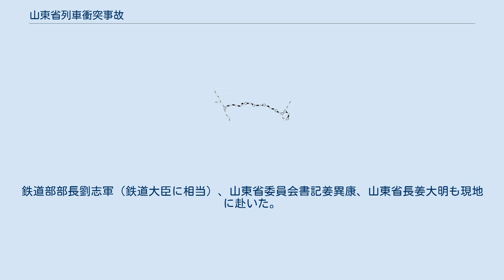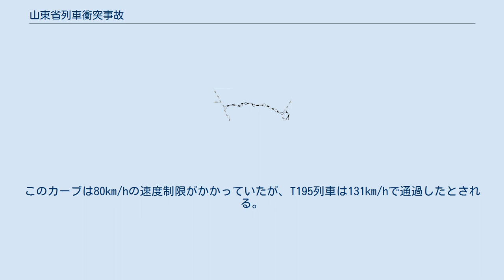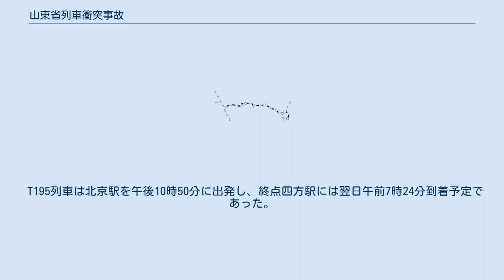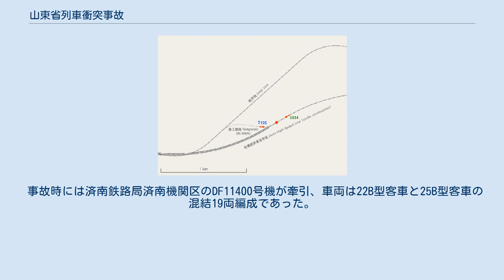山東省列車衝突事故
山東省列車衝突事故（さんとうしょうれっしゃしょうとつじこ）とは、2008年4月28日中華人民共和国山東省淄博市の膠済線王村駅付近で起きた列車衝突事故。
北京発四方（青島）行きの列車が脱線したところに、煙台発徐州行きの列車が正面衝突、72名が死亡、400名以上が負傷した。
 事故地点 ▲ 済南 淄博 青州市 濰坊 高密 膠州 藍村 青島 泰山 京 線 滬 藍 煙 線 邯済線 2008年4月28日午前4時38分（CST、以下同じ）、北京発四方行きT195列車（17両編成）が、済南鉄路局管内の膠済線王村駅付近の下り線（青島方向）で9号車から17号車が脱線、上り線を塞いだ。
 同日午前4時41分、上り（済南方向）煙台発徐州行き5034列車（19両編成）が同地点に進入、T195列車の15号車から17号車に衝突した。
5034列車の機関車（DF11）と1号車から5号車も脱線した。
 この事故により、72名が死亡、重傷者70名を含む416名が負傷した。
負傷者の中にはフランス国籍の旅客4名もいた。
この事故により山東省の東西を結ぶ膠済線が上下線とも不通になり済南駅、青島駅に乗客が滞留することとなった。
 淄博市は34箇所の救急拠点、130台の救急車、700人の医療関係者で対応した。
 膠済線が運行を再開したのは、事故からまだほぼ1日しか経っていない2008年4月29日午前2時16分のことであった。
 この事故により、済南鉄路局局長陳功、同局委員会書記柴鉄民、同局常務委員会副局長郭吉光が免職となったが、鉄道部の高級幹部には引責辞任した者や免職になった者はいなかった。
 事故後、中国共産党総書記胡錦濤、国務院総理温家宝は直ちに副総理張徳江を現地に派遣した。
鉄道部部長劉志軍（鉄道大臣に相当）、山東省委員会書記姜異康、山東省長姜大明も現地に赴いた。
 安監総局局長王君を会長とした事故調査会（4・28膠済鉄路特別重大事故調査組）の初期結論によると、事故原因はT195列車の速度超過にあるとした。
 事故発生地点は、膠済高速鉄道線建設によりルート変更された暫定路線上の急カーブの地点であった。
このカーブは80km/hの速度制限がかかっていたが、T195列車は131km/hで通過したとされる。
 そのため、カーブ通過時に遠心力が発生し、9号車から17号車が脱線し、上り線を塞いだ。
その時、現場に差し掛かっていた5034列車は、停車することができず、機関車と1号車から5号車も脱線転覆した。
 また、機関車運行時には、各地点での速度制限のデータが入力されたICカードが必要とされ、そのデータに基づいて自動的に減速指令が出る仕組みである。
済南鉄路局は4月23日の通達で当該地点の速度制限を80km/hとしていたが、4月26日にこの指示を取り消した。
各管理局もICカード内のデータもこの指示に基づいて更新されており、当該地点の速度制限は解除されていた。
ところが、4月28日午前4時2分、再度当該地点の速度制限を80km/hとすると指示を出したが、T195列車には指示が無かった。
 T195列車は、済南鉄路局済南車両区に所属する「帆船の都・青島」と名づけられた北京オリンピック宣伝列車の1つであり、「海の情」と呼ばれていた。
 T195列車は北京駅を午後10時50分に出発し、終点四方駅には翌日午前7時24分到着予定であった。
淄博駅到着予定時間は午前4時19分であり、少なくとも20分程度遅延していた。
 T195列車は、事故時北京鉄路局北京機関区所属のSS9G182号機が牽引、25K型客車17両編成で、編成は以下の通り 5034列車は普通列車で、上海鉄路局合肥車両区に所属する。
煙台駅を午後9時50分に出発し、終点徐州駅には翌日午前9時48分到着予定であった。
淄博駅到着予定時間は午前3時52分であり、10分から15分程度遅延していた。
 事故時には済南鉄路局済南機関区のDF11400号機が牽引、車両は22B型客車と25B型客車の混結19両編成であった。
 ^ “山東省鉄道事故、「テロ」ではなく事故”. CRI online. (2008年4月29日). オリジナルの2012年7月10日時点におけるアーカイブ。
いずれもカーブでの速度超過による列車脱線事故